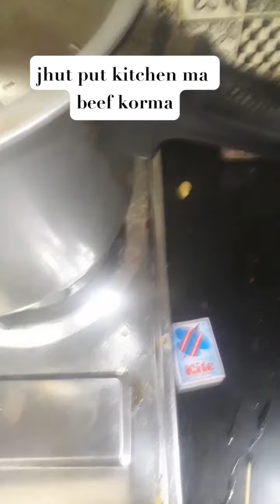22 August 2021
cute kitti:jhut put kitchen snackapp iamchampion #22/8/2021
 #2:48pm